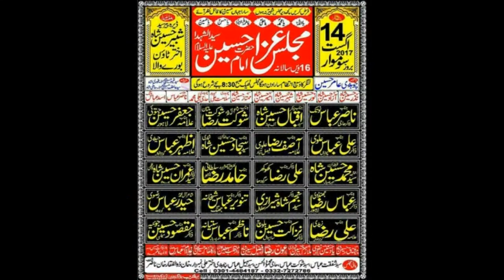Allama Asif Raza Alvi | Majlis e Aza 14 Aug 2017 | Dera Peer Syed Shabeer Hussain Shah | Burewala